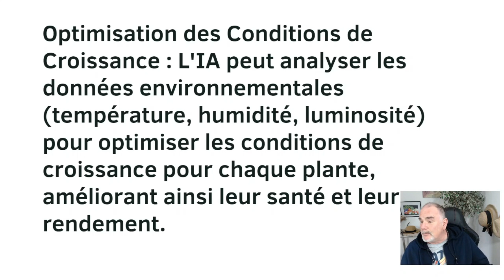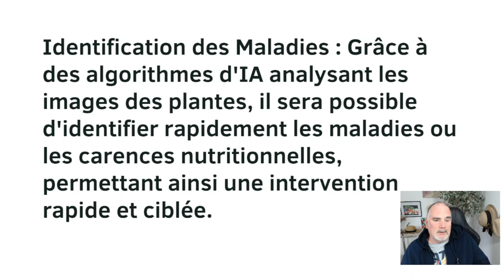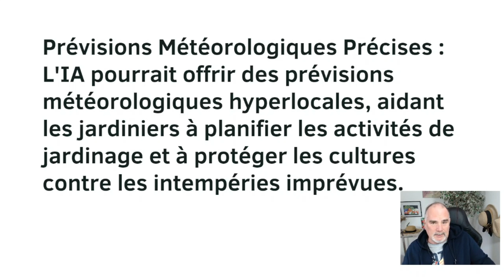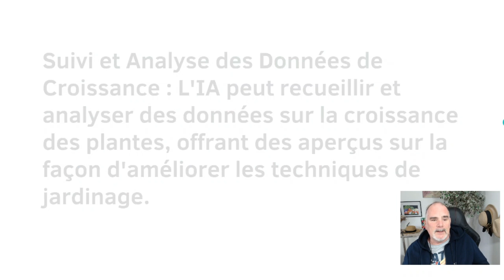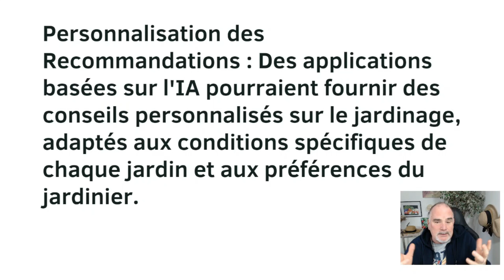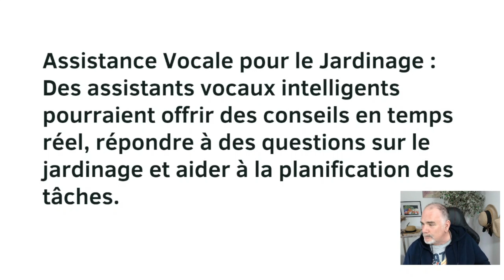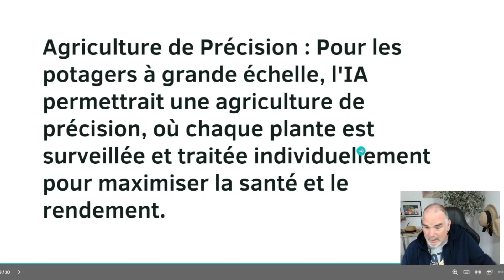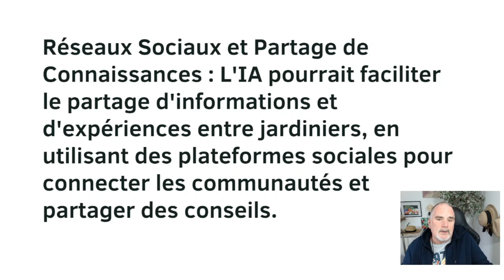Innovations Majeures au domaine du potager en 2024. Chat GPT Dévoile les Tendances Futures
L'intelligence artificielle (IA) pourrait transformer radicalement le jardinage en potager d'ici 2024, en introduisant des solutions avancées pour une agriculture plus précise et efficiente. Des systèmes d'IA pourraient optimiser les conditions de croissance, diagnostiquer et traiter les maladies des plantes, automatiser les tâches répétitives et analyser de grandes quantités de données pour améliorer les rendements et la durabilité des potagers.

"00:00" Présentation